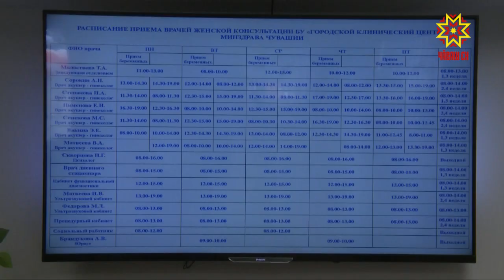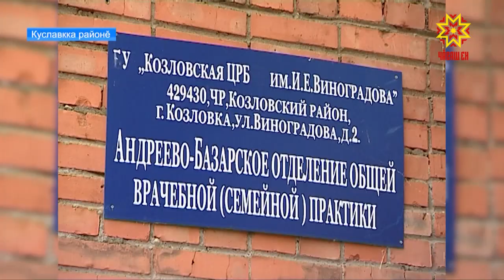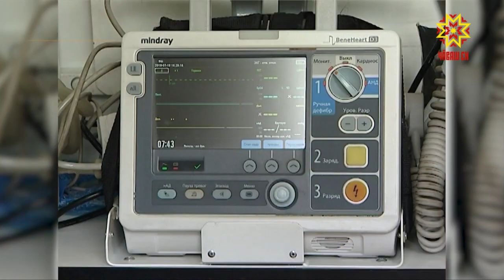Республика 19.07.2018 на чувашском языке. Вечерний выпуск